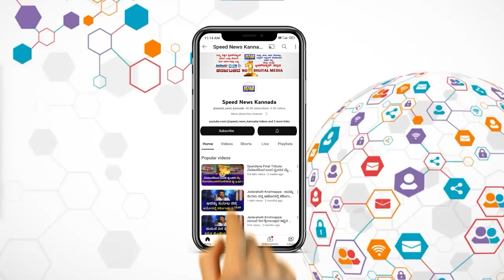2nd PUC Result : ಪರೀಕ್ಷೆ ರಿಸಲ್ಟ್‌ ನಿಮ್ಮ ಜೀವನ ನಿರ್ಧರಿಸೋದಿಲ್ಲ.! ಮತ್ತೆ ಓದಿ. ಪಾಸಾಗ್ತೀರಿ.! | Siraj | SNK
2nd PUC Result : ಪರೀಕ್ಷೆ ರಿಸಲ್ಟ್‌ ನಿಮ್ಮ ಜೀವನ ನಿರ್ಧರಿಸೋದಿಲ್ಲ.! ಮತ್ತೆ ಓದಿ. ಪಾಸಾಗ್ತೀರಿ.! | Siraj Walikar | Speed News Kannada